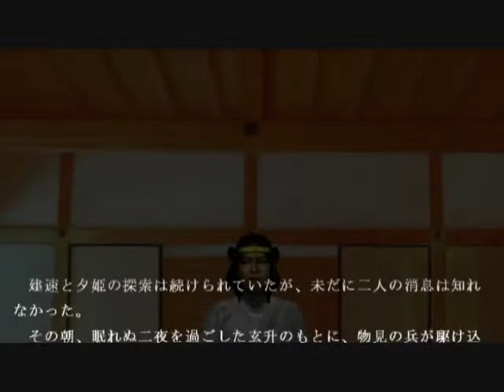邪馬台の盛衰 朗読絵物語「熱火燃ゆる日 11」 第三章 曙 （四）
－－邪馬台国誕生と盛衰の長編絵巻－－

　総監修 ：山口十八良（角川書店）
　ﾃﾞｨﾚｸﾀｰ：神佑輔（ｾﾞﾛｶﾝﾊﾟﾆｰ、ｱﾄﾞﾚﾅﾘﾝ21）
　主演 ：千葉ともこ　　原作 ：清水境一
　脚色 ：井上順一　　　朗読 ：いぬゐじゅん
　撮影 ：坂本匡在　渡邊修一　小沼努

　第三章ｷｬｽﾄ：石田敬祐 和田優也 千葉ともこ 夏野まあや 城田将志 曽我幸一郎 山本伸一 後藤公太 笠原嘉人 横浜進一 中嶋隆之 奈良亘